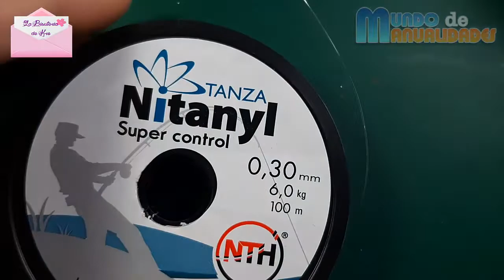Taller N°18 Tsum Tsum Boo Hecha en Perlas